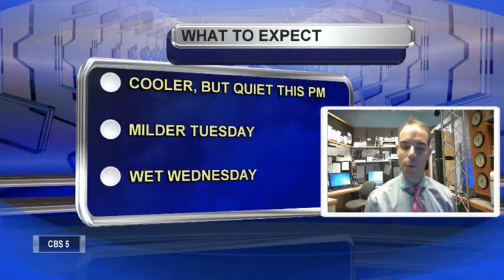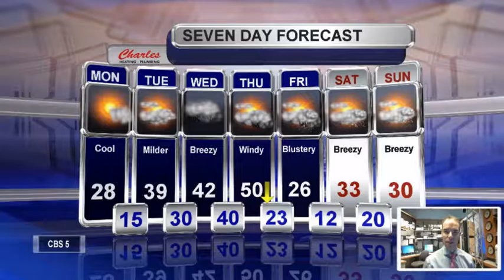Meteorologist Matt Stevens Monday PM Forecast 2-22-2016